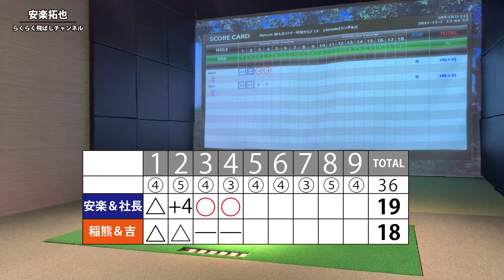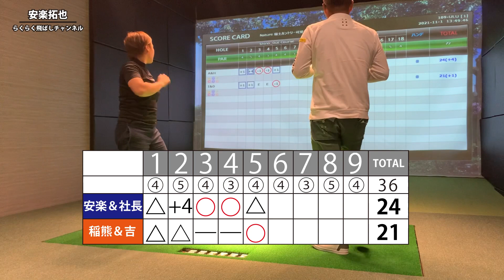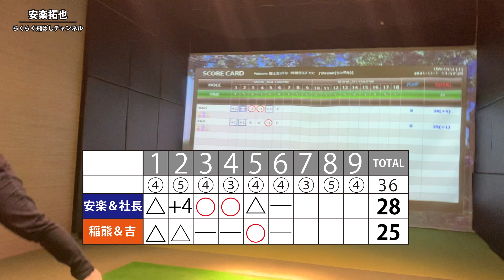【安楽拓也の爆笑ゴルフ対決】②中盤戦。チーム安楽の吉音羽・稲熊玲奈VS安楽拓也・ULU社長チームの戦い。安楽拓也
ドラコン界のレジェンド安楽拓也が飛ばし方はもちろん、普段は見せない裏側までを気まぐれに配信していくチャンネルです！

▼シミュレーションゴルフウル-Simulation Golf uru

▼安楽拓也プロ 契約ウェア
Russeluno Viral（Russeluno Viral）

▼安楽拓也プロ 監修シャフトTA-98通販サイト